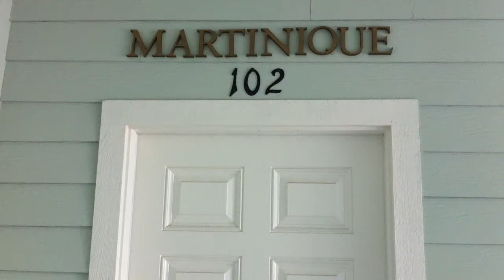Summer Key Condos Jackosnville Martinique 3/2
Summer Key condos. Great 3bdrm 2bth OR a nice 2/2 with a den floor plan!

Nest Finders Property Management
9889 Gate Pkwy N #402, Jacksonville, FL 32246, United States